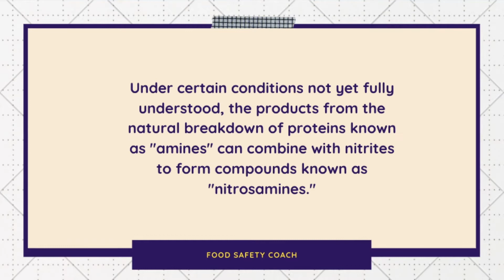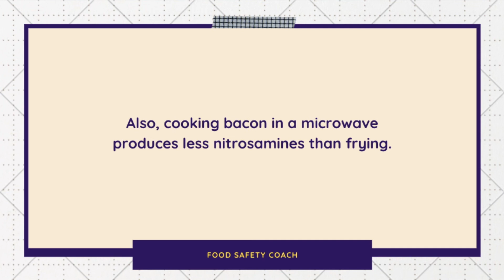Nitrosamines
What are nitrosamines? How are they produced?